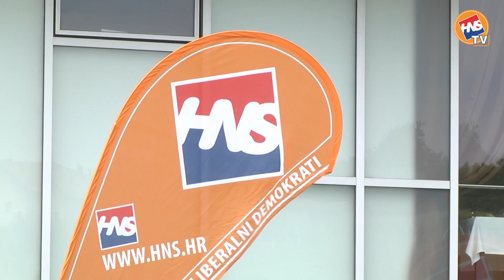Team building Sjeverozapadno-hrvatskog regionalnog saveza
Team building Sjeverozapadno-hrvatskog regionalnog saveza, Sveti martin na Muri, 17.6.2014.